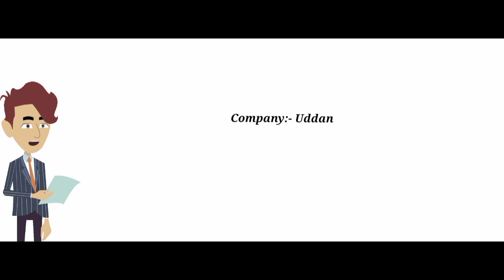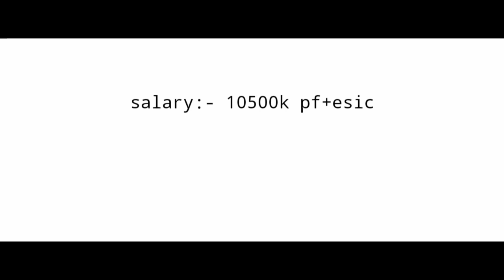Uddan Company jobs in kolkata 2023|| job vacancy in kolkata|| job news Kolkata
Udaan company jobs with high salary
Highest salary job 2023
Direct company job 2023 latest
High salary job 2023 latest
Private jobs vacancy 2023 latest
Current job vacancy 2023 latest
Highest salary job in noida today
Highest salary job in ahmedabad
Highest salary job in patna bihar
Highest salary job in Bangalore
Highest salary job in noida 2023
Highest salary job in greater Noida
Highest salary job in odisha
Highest salary job in Jharkhand Ranchi
warehouse jobs in kolkata
uddan Company jobs
uddan Company jobs in kolkata
uddan Company jobs in West Bengal
uddan Company jobs in india
Hotel jobs in kolkata
hotel job vacancy in guruon
Hotel job in kolkata 2023
Hotel jobs in kolkata 2023
west bengal jobs
Hotel jobs in Maharashtra 2023
Hotel jobs in Hayrana
hotel jobs in Pune 2023
latest jobs in kolkata 2023
hotel industry jobs recruitment 2023
jobs
রেলে নতুন নিয়োগ শুরু হল
Railway New Vacancy 2023
DFCCIL Notification 2023
railway tc
railway job
railway book in bengali
railway tte preparation
wb job
railway vacancy
job
rrb jobs
alp
Online jobs earings tips , job to
find a job online
job vacancies in
find job
latest job vacancies
work job vacancy
job posts
latest it jobs
it company job vacancy
job job vacancy
company job vacancies
international job vacancy
a job vacancy
work job
it jobs vacancy
online jobs for freshers
latest vacancies
india jobs
vacancies in india
job
uk job vacancies
job s
career jobs
job in private company for fresher
career job vacancy